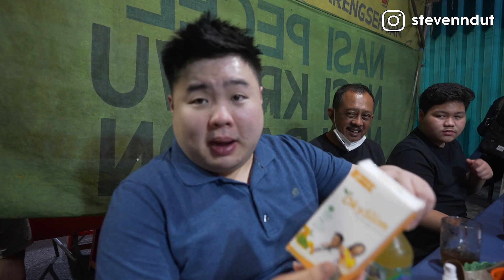PRANK MAKANAN PEDAS KE WAKIL WALIKOTA SURABAYA !! AMPUN CAK JI !!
Kita bawa Cak Ji seorang wakil walikota Surabaya, untuk mencoba makanan pedas di emperan kota Surabaya, apakah cak Ji marah ? Atau malah gembira ? Tonton yuk sampe abiss